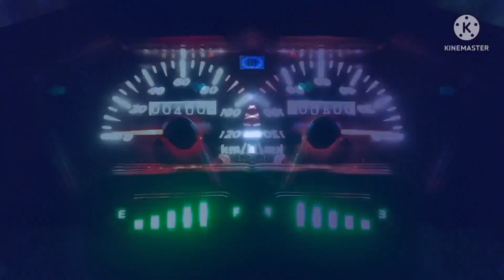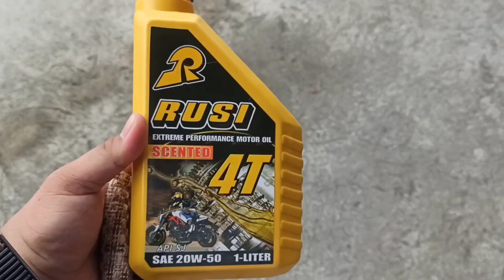Maintenance Check ng Rusi Rush 125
7000km odo Maintenance Check